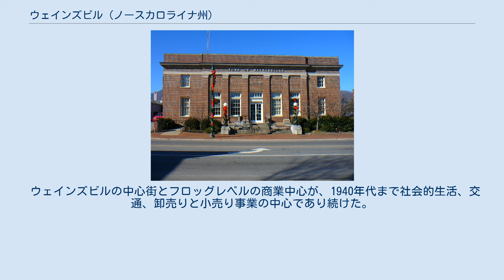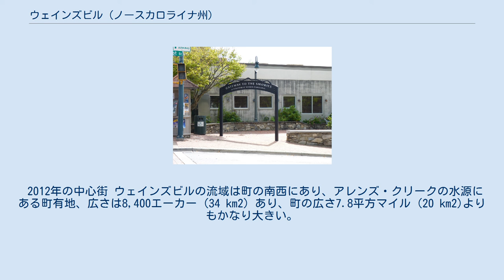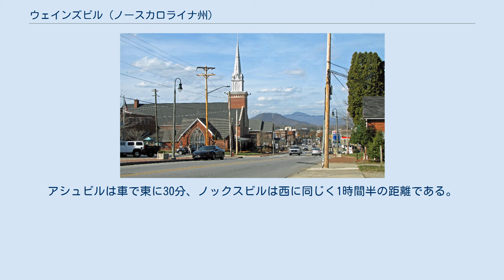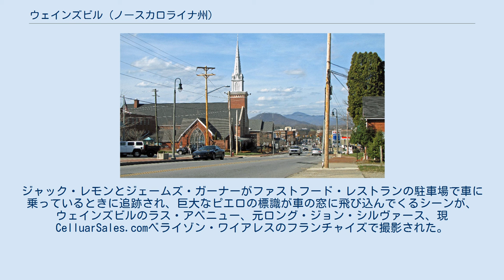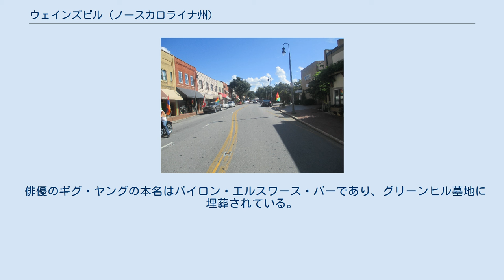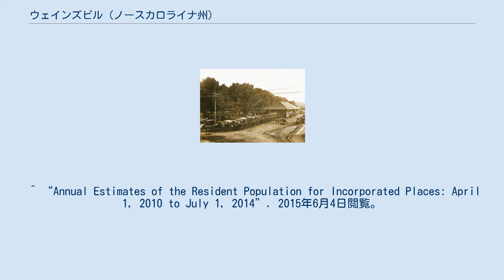ウェインズビル (ノースカロライナ州)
ウェインズビル（英: Waynesville）は、アメリカ合衆国ノースカロライナ州の西部ヘイウッド郡の町であり、同郡の郡庁所在地でもある。
2010年国勢調査での人口は9,869 人だった。
ヘイウッド郡では人口最大の町であり、アシュビル市より西の州内でも最大である。
アシュビルからは南西に約30マイル (48 km) にあり、グレートスモーキー山脈とブルーリッジ山脈に挟まれている。
 ピスガ国立の森の外側にあり、グレートスモーキー山脈国立公園とブルーリッジ・パークウェイが近い。
ウェインズビルとヘイウッド郡は4つの郡で構成するアシュビル大都市圏に属しており、ノースカロライナ州では第5位の都市圏である。
都市圏の中ではアシュビル市とヘンダーソンビル市に次いで第3位の自治体である。
 ウェインズビルの町は1810年に、アメリカ独立戦争の軍人だったロバート・ラブ大佐によって設立された。
ラブは郡庁舎、監獄、公共広場のための土地を寄付し、戦時の上官だった"マッド"・アンソニー・ウェイン将軍にちなんで町の名前を付けた。
 ウェインズビル町内のアメリカ合衆国国家歴史登録財としては、ブーン・ウィザーズ邸、旧市民信託銀行ビル、フロッグレベル歴史地区、ヘイウッド郡庁舎、アルデンとトマシーン・ハウェル邸、マソニック・ホール、チャールズとアニー・クインラン邸、クライド・H・レイ・シニア邸、フランク・スマザーズ邸、スプレッドアウト歴史地区、ウェインズビル町役場、J・ハウェル・ウェイ博士邸、ウェインズビル・メインストリート歴史地区がある。
 ウェインズビルは南北戦争の東部戦線では最後の、恐らく最も異常な小競り合いが起きた場所でもある。
1865年5月6日、北軍のウィリアム・C・バートレット大佐のノースカロライナ第2騎馬歩兵連隊が、地域の経済基盤を破壊する別の行動の中で、襲撃、略奪、家屋の焼き払い、戦闘を行っているときに、地元から救援を要請されたトマス・リージョン・オブ・ハイランダーズの分遣隊からホワイトサルファー・スプリングス（ウェインズビルの東）で攻撃を受けた。
 ミシシッピ川以東では、トマス・リージョンが南北戦争で「最後の発砲」を行ったことになった。
このリージョンはチェロキー族と白人の兵士で構成されていた。
これら兵士の中には、1864年のバレー方面作戦でジュバル・アーリー少将の下で仕えた者達もいたが、北軍に対抗してゲリラ戦を行うために、その生まれ故郷であるノースカロライナ州の山岳地に送り返されていた者だった。
 混乱した北軍兵士達がウェインズビルに撤退し、5月6日夜にトマス・リージョンの残存部隊が町を取り囲んだ。
兵士達は町を見下ろす尾根の上で多くの焚き火を焚き、北軍兵を脅すために鬨の声を上げた。
翌日、南軍の指揮官ジェイムズ・グリーン・マーティン将軍とウィリアム・ホランド・トマス大佐（リージョンの名前のもとになった人物）が北軍と降伏の交渉を行った。
この2人の指揮官は既にロバート・E・リーとジョセフ・ジョンストン両将軍が降伏したことを知っており、戦争を続ける意味が無いことも分かっていた。
 ウェインズビルの町は1871年に法人化された。
1995年7月、ウェインズビルとヘイゼルウッドの町が合併して1つの町となり、成長が続いて現在の人口約1万人の町になっている。
 フロッグレベルにあったウェインズビル鉄道駅、1890年代 ウェインズビルは1884年に鉄道が開通した後に発展を始めた。
町から西へのアクセスが開けて、ウェインズビルとヘイウッド郡の農業、製材業、観光産業が繁栄を始めた。
 ウェインズビルの地域は北西のリッチランド・クリークに沿い、メインストリートから下り坂になっており、そこに鉄道の線路が敷かれた。
この時までの地域は基本的に湿地であり、建物がバラバラにあるだけだったが、大きな発展要素は無かった。
鉄道の駅が建設され、列車が到着すると、その部分が発展した。
そこはフロッグレベルという名前で呼ばれた。
リチャード・クリークに沿う低地にあったので、洪水が起きるときは「蛙の水準」となるので、地元でそう名付けられた。
 ウェインズビルの中心街とフロッグレベルの商業中心が、1940年代まで社会的生活、交通、卸売りと小売り事業の中心であり続けた。
1930年代と1940年代のフロッグレベル地域での事業には、金物店、農機具、石炭販売、自動車ディーラーとガレージ、家具店、雑貨卸売り商、倉庫と木材会社があり、全ての事業が鉄道に依存していた。